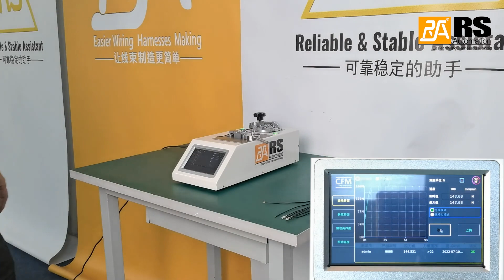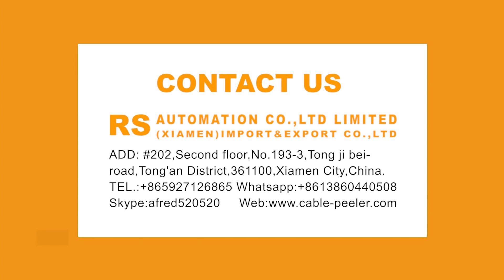Loading Pulling Force Testing Machine RSM-PTM-02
Wide measuring range, high precision, fast response and easy operation.